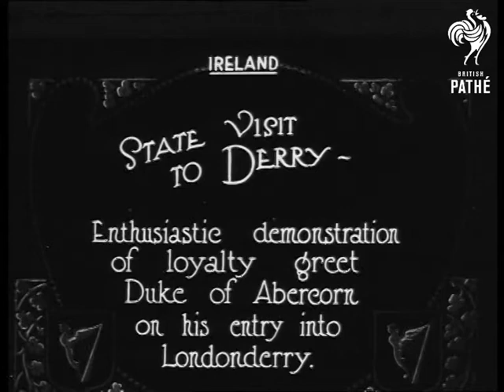State Visit To Derry (1923)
Item title reads - State Visit to Derry. Enthusiastic demonstration of loyalty greets Duke of Abercorn on his entry into Londonderry. Ireland.

L/S of the cars driving in procession round the streets, people wave and cheer and soldiers stand to attention.  M/S of the Duke of Abercorn holding his top hat in the air as military personnel salute.  He walks across to inspect sailors with rifles.  C/U of him waving his hat and smiling from a car.

Note: this is the same or similar to 'State Visit to Derry' in G 977 on *PM0304*.
 FILM ID:304.17